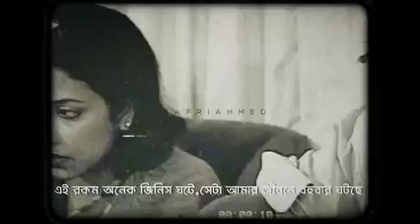# বয়সে নয়,ভালোবাসা আর মায়ার অভাবে মরন হয় হাজারো প্রাণ।বাংলার লিজেন্ড হুমায়ূন ফরিদী,সুবর্ণা